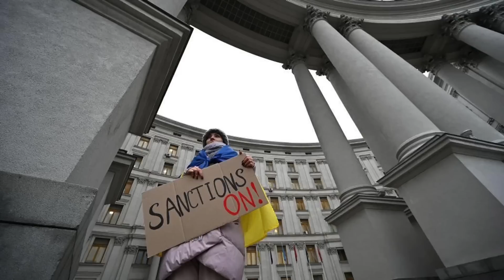3 problems for Putin's military industrial complex caused by UkraineRussiaWar !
Weapons export is one of the key sources of revenue for Russia.  Russia’s arms industry consists of some 1,300 companies employing about two million people.
Russia accounts for nearly 19% of worldwide weapons shipments

Russia has consistently been second only to the US in arms export from 1992 to 2021 ,with France topping it once in 1998,

But unfortunately for Russia, this has seen a decline.

According to the latest Stockholm International Peace Research Institute (SIPRI) report titled, ‘Trends in International Arms Transfers’, Russian arms export fell by 26% between 2012 and 2016 followed by a steep fall in its global share from 24% to 19% between 2017 and 2021.

On 24 February 2022, Russia launched the military invasion of Ukraine, the same year, Frances seem to have consolidated its position as the number two arms exporter in the world displacing Russia for the second consecutive year.

2011 was the high-water mark for the Russian arms industry when it nearly matched the U.S. and deliveries were made to 35 different countries.
From that point to 11 years later, in 2022, it fell about 70%, with deliveries to just 12 countries.

While the decline is evident, the conflict in Ukraine is expected to accelerate this.
In this video Defense Updates analyses how Ukraine War could be the death knell for the Russian military-industrial complex?